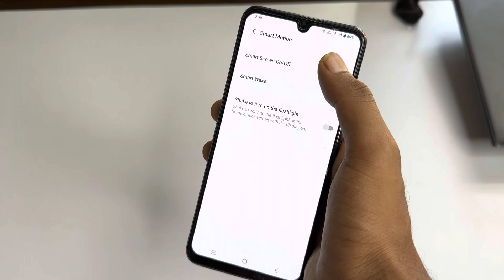Vivo t2x 5g double tab on and off screen settings | How to double tab on off screen in vivo t2x 5g